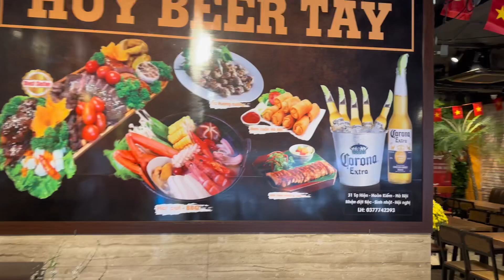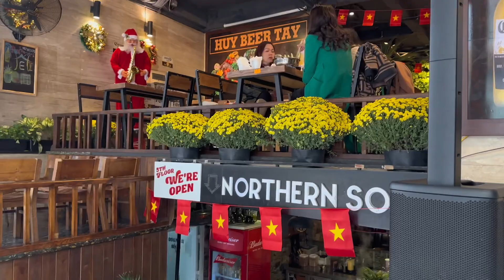Review: Huy Beer Tay Tạ Hiện I 31 P. Tạ Hiện I Hoàn Kiếm I Hà Nội I Vietnam I Thang Vu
Trên phố đi bộ tại  Tạ Hiện I Hoàn Kiếm có rất nhiều quán nhậu tuyệt vời , buổi tối khách du lịch nước ngoài đổ về đây rất đông, giá cả ở đây rất hợp lý , bạn hãy đến và thưởng thức nhé

On the walking street at Ta Hien I Hoan Kiem, there are many wonderful pubs, in the evening many foreign tourists flock here, the prices here are very reasonable, please come and enjoy.

Địa chỉ/Address: 31 P. Tạ Hiện, Hàng Buồm, Hoàn Kiếm, Hà Nội.